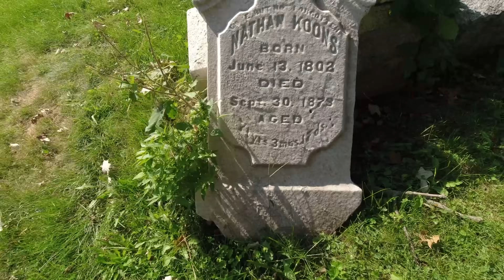Broken And Laying In Poison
▬▬▬ 🔔 CONNECT WITH AND SUPPORT ME ▬▬▬
Products I Use On Amazon